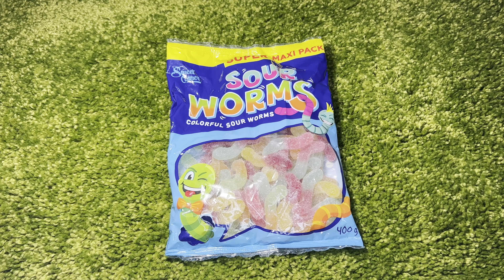Satisfying Video | Jelly colorful sour worms ASMR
In this video shown the unpacking Jelly colorful sour worms